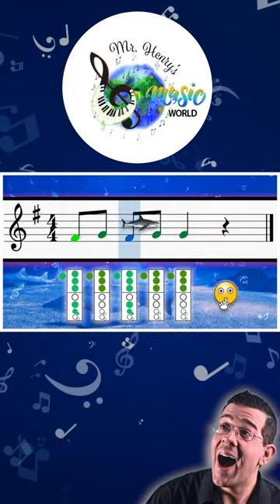Elementary Recorder Curriculum: Jammin' with Jaws! [F# & G]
Get your elementary recorder curriculum rockin' with this FREE Elementary Recorder Resource

🎹 Does your child want to learn piano? Go beyond the recorder and sign-up for a FREE Mini-Piano Course for kids ages 6-10!